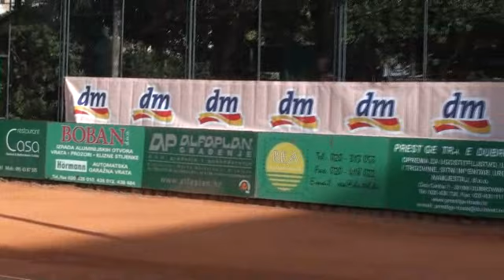Ivanišević i McEnroe